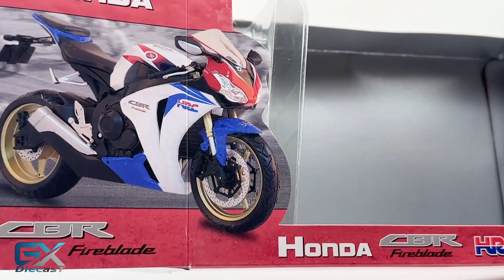1/12 AUTOMAXX Honda CBR Fireblade (HRC + Repsol)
Scale: 1/12 about 16cm
Product Name: AUTOMAXX
weight: 0.4kg